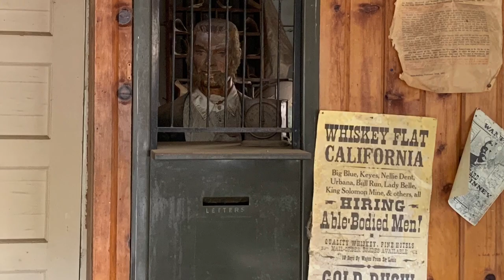Silver City Ghost Town - Bodfish, CA | TheAncientSouthwest.com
GO TO SILVER CITY GHOST TOWN’s YOUTUBE!

TheAncientSouthwest.com

See photo galleries, post your own, and discuss with others at the Facebook Group “Ancient Southwest”

HIKING TOUR
Book a hiking tour with me at HiddenTreasureTrex.com
or
Book one of my hiking history Experiences through Airbnb. My profile page is

SOUTHWESTERN ART
I create Huichol Native American inspired sacred art using the traditional method of applying glass beads to hard media with a fixative of beeswax and pine pitch. View my ever changing collection of items for sale in my Etsy store "EyeOfGodArt"

WILD WOMEN ADVENTURE CLUB - LOS ANGELES
If you would like to join outdoor adventures with other enthusiastic female adventurers, see what's going on at